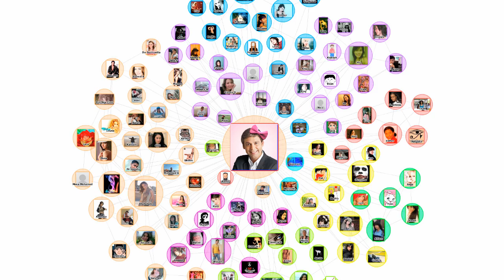Cada um tem o Lindberg que merece.